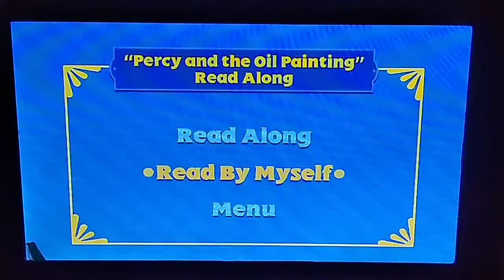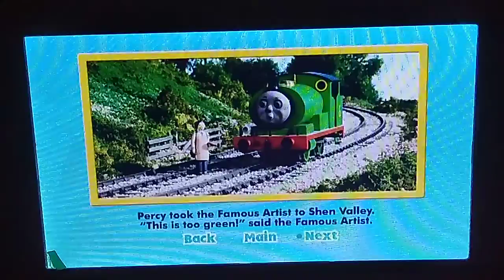Percy and the Oil Painting read by myself